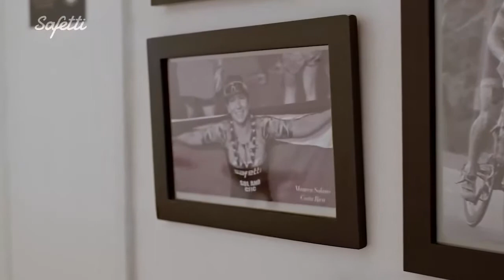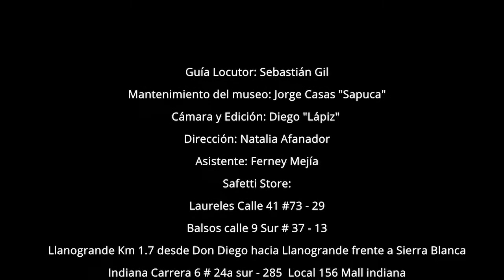2 de noviembre de 2021